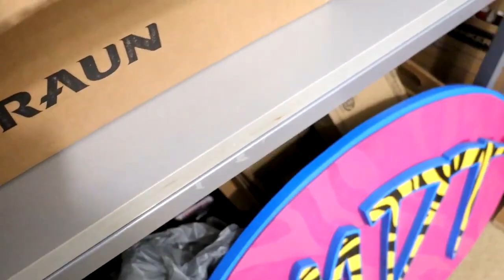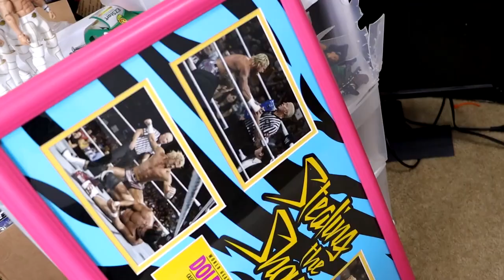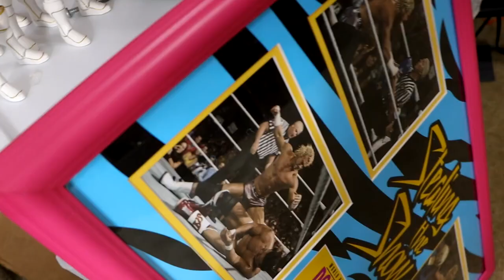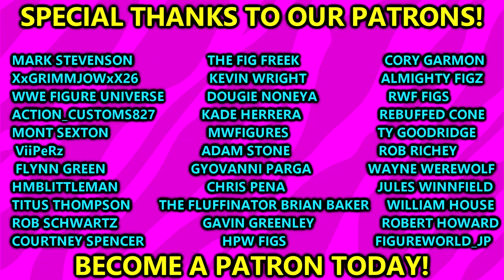I FINALLY FIGURED IT OUT BRAD!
in this video, MDT My Damn Toys is discussing the new plan to setup his wwe action figure collection and room tour 2023 with his massive wwe action figure collection and massive box of wwe toys and action figures